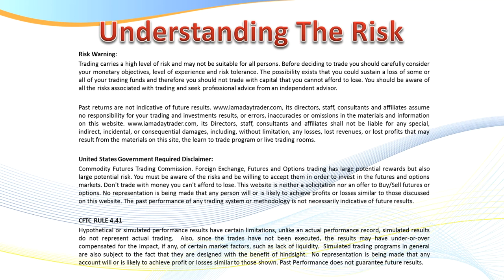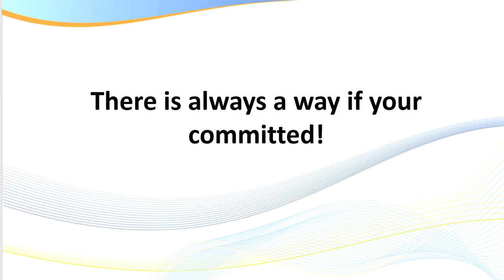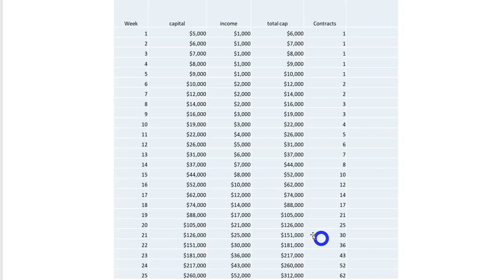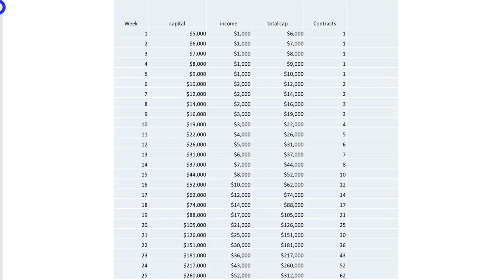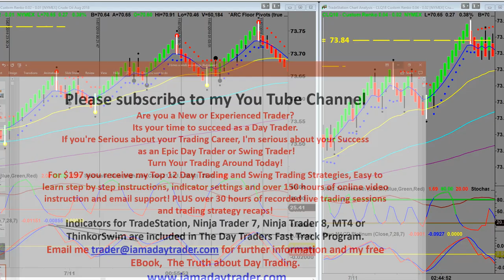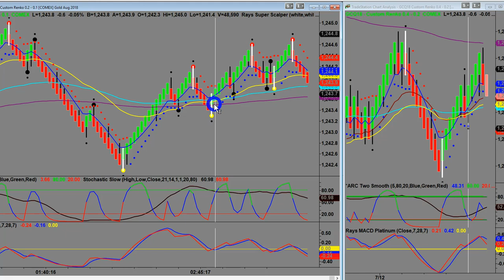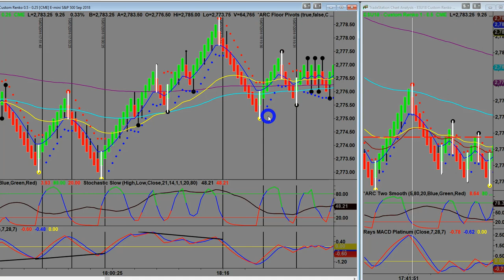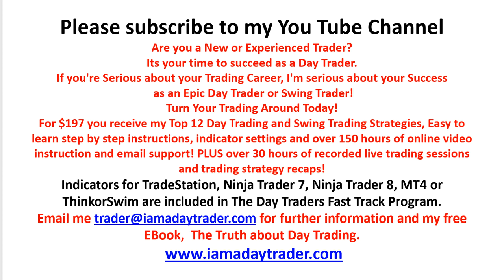The Unfair Advantage in Day Trading | Ray Freeman